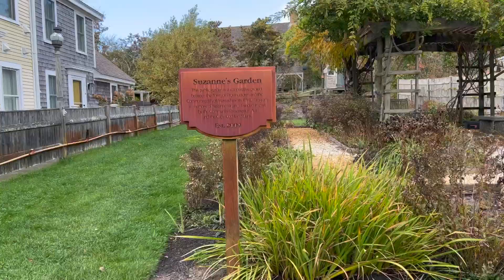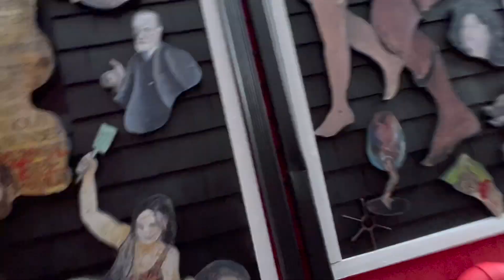We Found Halloween Costumes in a Party Store Dumpster!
Hi friends and welcome back! We are so excited to be finding all of the Halloween stuff from retail store dumpsters. We were so inspired by the festive decor up North – everyone had their house decorated for Halloween and it was so cool! We want to bring the costumes home with us and try to do a yard display of our own next year :)